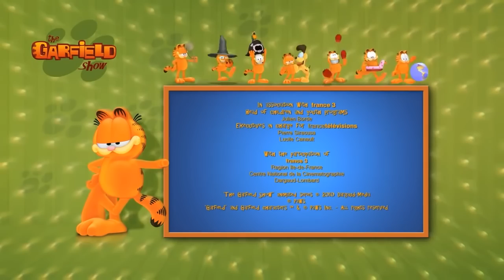🐭 Garfield is friends with the mouses ! 🐭 - Full Episode HD